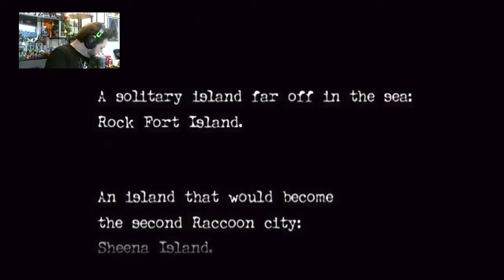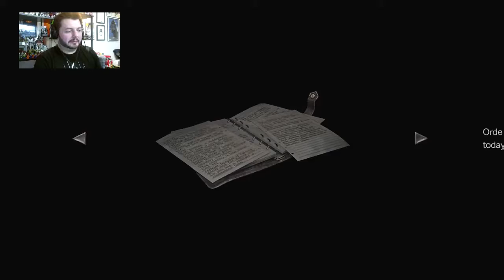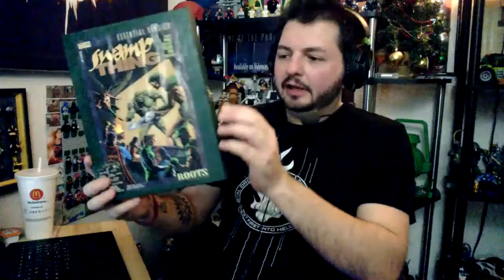Resident Evil 0 - Part 1